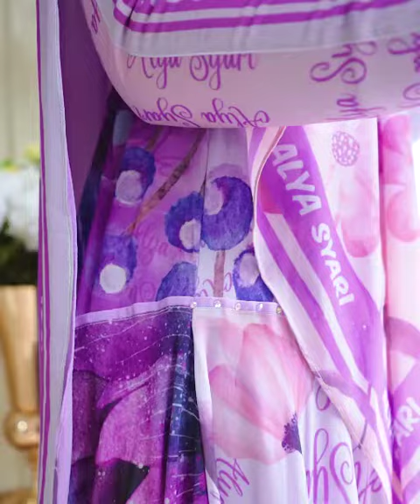adreena series by Alya 081229522888 ❤️(1)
Code : *Adreena Series by Alya*

📌 Matt dress ceruty digital print bertuliskan ALYA,dihiasi swarovski ukuran 5mm.
📌 Bagian dada Jarsey print.
📌 Furing pinggang ke bawah.
📌 Ld 110cm.
📌 Pb 143 cm.
📌All Size Fit to XL Bb 80kg.
📌 Karet pinggang samping.
📌 Pergelangan tangan ziper(wudhu friendly).

📌 Matt khimar ceruty digital print mix polos bagian dalam,dipercantik dengan swarovski bagian pet.
📌 Ketebalan swarovski 3.0 mm.
📌 kali ini seriannya berbeda motifnya ya bunda
*📌free goodie bag👜*

Harga : 520rb (min jual/HET)
Resell : 500rb
seri : 490rb

Ready sabtu 4 maret